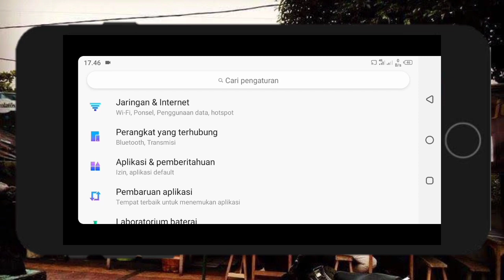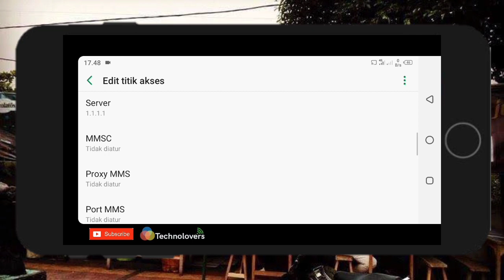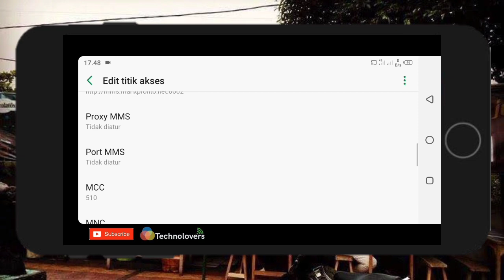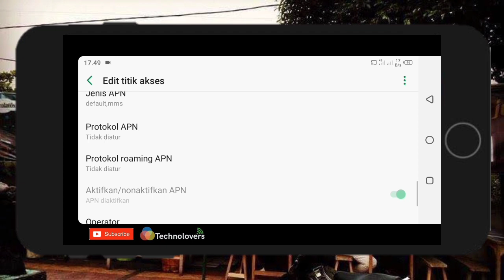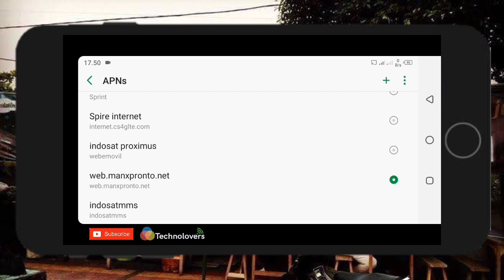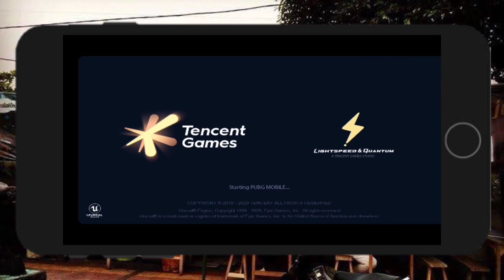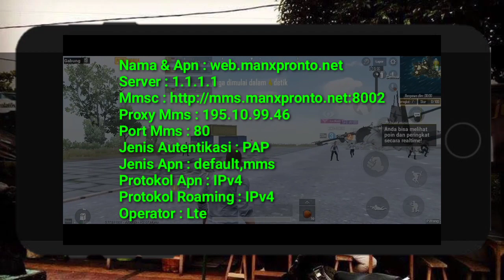APN INDOSAT 4G TERCEPAT DAN STABIL 2020-CARA MEMPERKUAT SINYAL INDOSAT,WORK ALL TKP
"APN INDOSAT 4G TERCEPAT DAN STABIL 2020 APN INDOSAT TERCEPAT DAN TERBARU 2020"-apn indosat Tercepat 4g game online 2020 apn indosat terbaru tercepat 2020-apn indosat 4g tercepat iphone

saya share apn indosat 4g tercepat terbaru 2020 dan cara mengatasi jaringan indosat lemot padahal 4G,yaitu dengan cara setting apn indosat 4g tercepat terbaru 2020-apn indosat 5g game online terbaru 2020,apn indosat 4g tercepat 2020 ini work di semua area 3g dan 4g,apn indosat 4g tercepat terbaru 2020-apn indosat game online terbari ini cocok untuk

Game online sangat stabil
Download superfast
Upload superfast
Sosmed youtube no lemot
Note : Beda tmpt beda kcepatan,jika ada kendala silakan tulis di kolom komentar